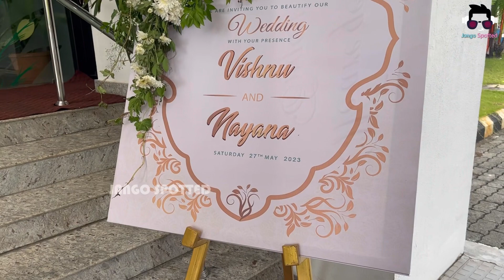വിഷ്ണുവിന്റെയും നയനയുടെയും കല്യാണം | Actor Hareesh Paradi’s son’s wedding